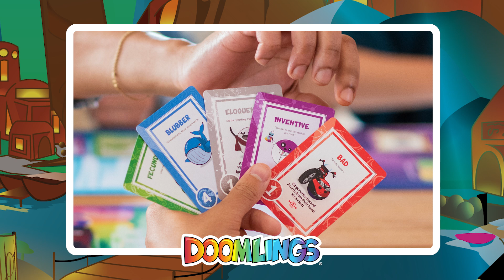DOOMLINGS FAN SPOTLIGHT: Tara Shirner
A lightweight card game for 2-6 players, Doomlings can be played casually amongst friends, or competitively by the gaming enthusiast family. Because there are no duplicate cards, and Age cards (rounds) are chosen randomly, no two games are ever the same. While the game itself can be learned in 5 minutes or less, don’t be fooled by the seemingly simple mechanics. Doomlings features 100+ unique traits—in Red, Blue, Green, Purple and Colorless—and with rare and powerful Dominant traits, there are countless combinations and play-styles to be discovered across multiple playthroughs.

A typical game takes between 20-45 minutes, depending on the number of players and sequence of events. Advanced-play expansion packs are also available, including a Hidden Objective expansion for a fun twist to the game. Doomlings requires no dice or additional pieces, just a jolly embrace of the inevitable end of the world!

Created by Justus Meyer and Andrew Meyer, with Chris Svehla and Eric McCoy.